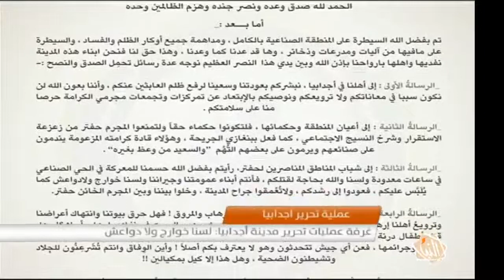موجز أخبار الساعة 23:00 ليوم الأاحد 19-06-2016